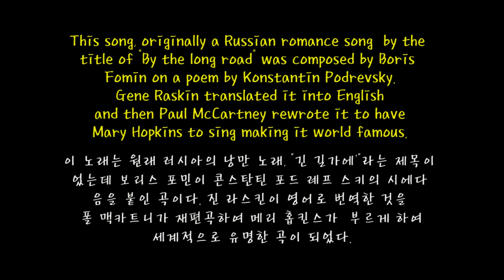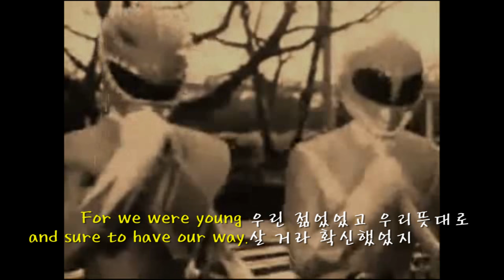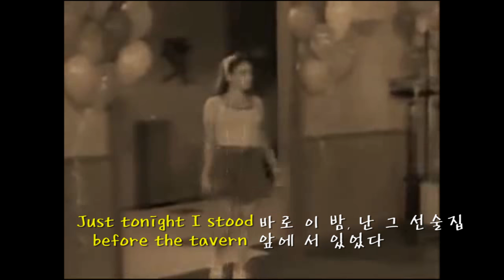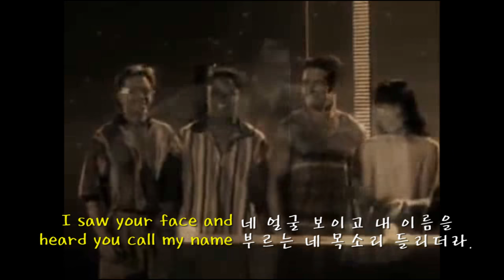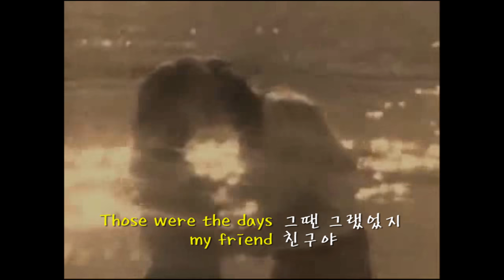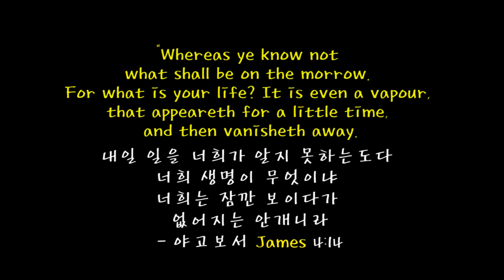Those Were The Days 그땐 그랬었지 ( English & Korean subtitles 영어와 한글자막)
This song, originally a Russian romance song  by the
title of "By the long road" was composed by Boris
Fomin on a poem by Konstantin Podrevsky.
 Gene Raskin translated it into English
and then Paul McCartney rewrote it to have
Mary Hopkins to sing making it world famous.
If anyione wants to view the original lyrics side by side with Korean translation, please click the link below.l

이 노래는 원래 러시아의 낭만 노래, "긴 길가에'"라는 제목이
었는데 보리스 포민이 콘스탄틴 포드 레프 스키의 시에다
음을 붙인 곡이다. 진 라스킨이 영어로 번역한 것을
폴 맥카트니가 재편곡하여 메리 홉킨스가  부르게 하여
세계적으로 유명한 곡이 되었다.
원봊가사와 한글번역을 비교해보고 싶은 분은 여기를 클릭